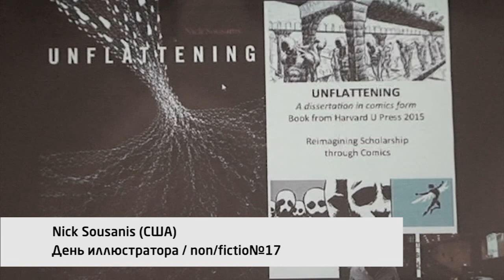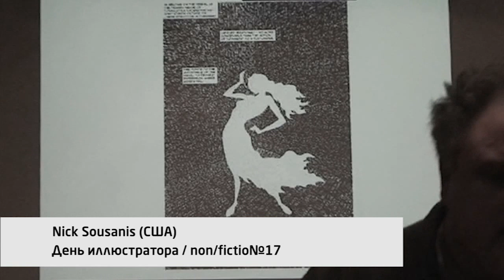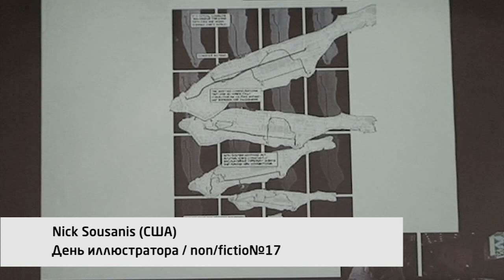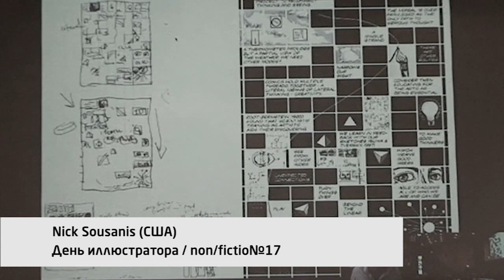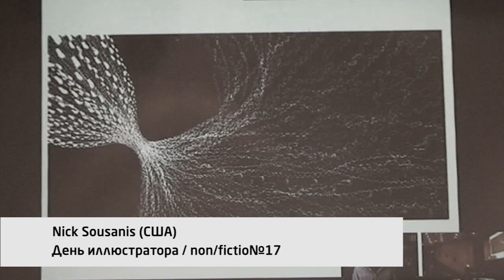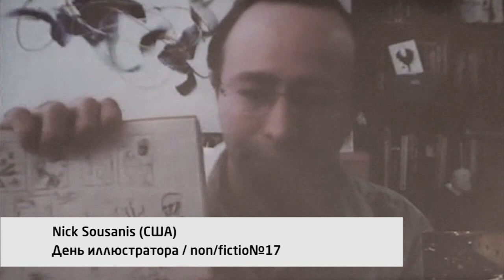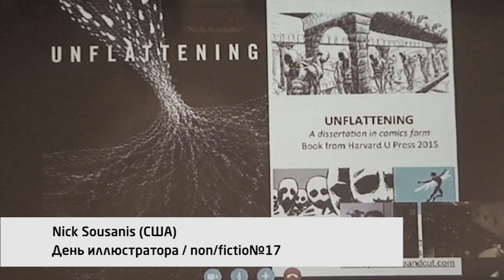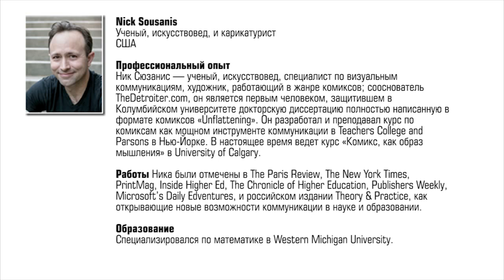Nick Sousanis он лайн беседа 28 ноября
Второй раз в рамках ярмарки non\fiction была представлена большая образовательная программа, посвященная теории и истории иллюстрации, взаимодействию текста и изображения. Тема мероприятия - «НА ПЕРЕВАЛЕ». На перевале двух грандиозных эпох - индустриальной и постиндустриальной, когда развитые страны входят в неизведанную эру когнитивной индустрии, изобразительное искусство ищет и находит новые формы визуализации информации.